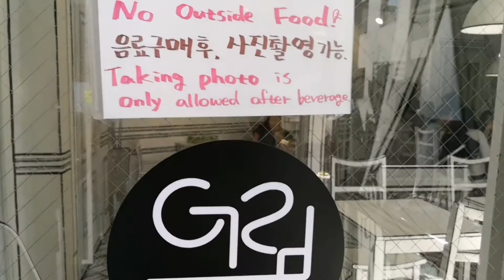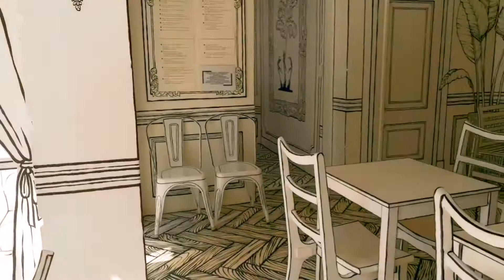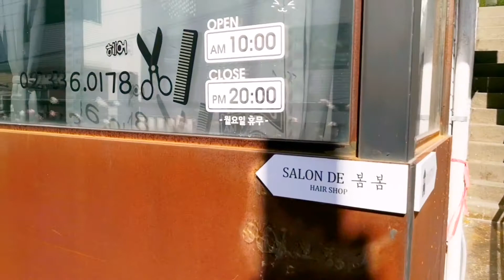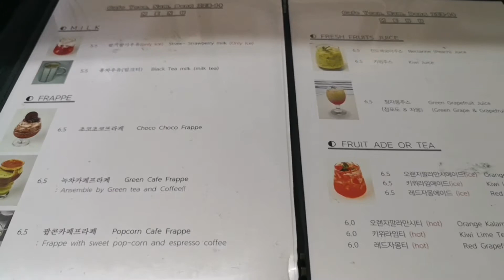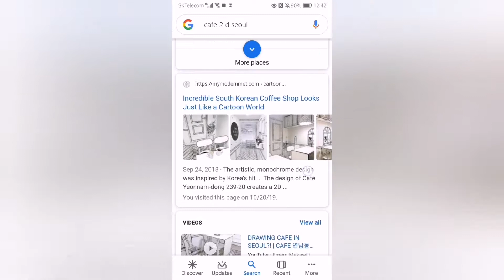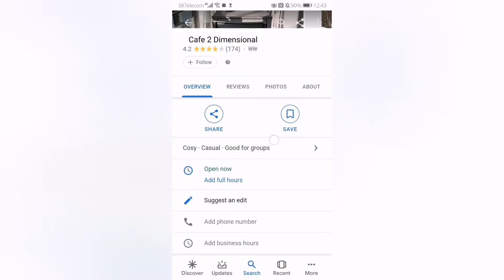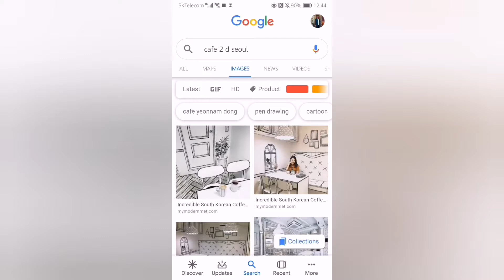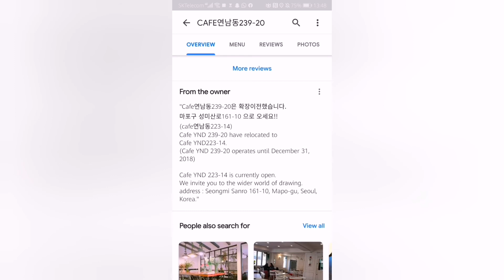Korea's cartoon-themed cafe- مقهي كرتوني مميز في كوريا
''W'' مقهى كوري مستوحى من عالم الفكاهة الهزلي
خلق المطعم مساحة رائعة تجعل العملاء يشعرون وكأنهم دخلوا عالم الرسوم المتحركة
التصميم الفني أحادي اللون مستوحى من البرنامج التلفزيوني الكوري الناجح ، ووي لي جونج سوك وهان هيو جو ، حيث تصطدم الشخصيات بين "عالمين" - العالم الحقيقي وعالم خيالي داخل شبكة الويب. يخلق تصميم Cafe Yeonnam-dong 239-20 خداعًا بصريًا ثنائي الأبعاد ، مما يجعل العملاء يشعرون وكأنهم تخطوا أبعادًا في رسم كتاب هزلي. عندما يتنقل الزائرون من الباب ، يتم استقبالهم بالأثاث والجدران والأرضيات الهزلية بالأبيض والأسود. حتى الأكواب والأطباق وأدوات المائدة تشبه رسومات الخطوط المسطحة

ملاحظة، العملة في كوريا تسمى ''وون'' وسعر 1000 وون هو تقريباً نفس سعر الدولار الأمريكي، 1000 وون= 3.18 درهم إماراتي و 1000 وون = 2.50 دينار تونسي

 لوعندكم أسئلة أو ملاحظات خليوهم في قسم التعليقات وماتنساوش تشتركوا في القناة حتى يوصلكم كل جديد